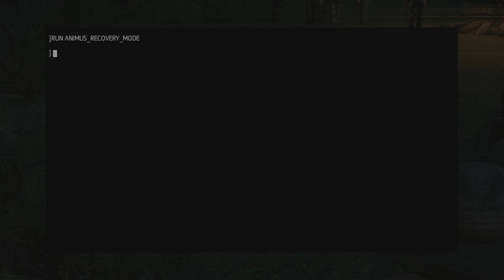Assassin's Creed: Liberation HD прохождение на русском - Часть 2 [1440p]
Прохождение Assassin's Creed: Liberation HD на русском - Часть 2 [1440p]

В Assassin's Creed: Liberation игроки впервые в серии возьмут на себя роль женского персонажа. Эта целеустремленная девушка сражается за свободу в Новом Орлеане — городе, находящемся на грани восстания, когда Испанская империя пытается ввести новый порядок и установить свои правила. Действия игры будут происходить в 18 веке, в Новом Орлеане в 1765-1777 годами, между окончанием Франко-индейской войны и середины Американской революции. Главная героиня игры — франко-африканская девушка-ассасин Авелина де Гранпре. Также она напарница Коннора Кенуэя.